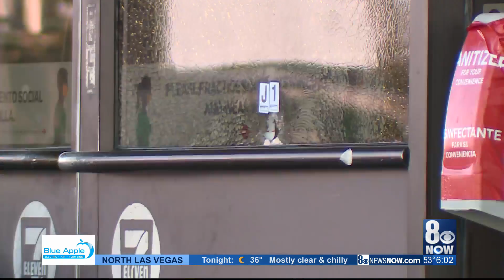Witness to random Henderson shooting says she heard dozen gunshots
Random shootings across Henderson left a 22-year-old man dead and several others injured on Thanksgiving, police said. At least two suspects believed to be involved in the murder were later arrested in western Arizona.